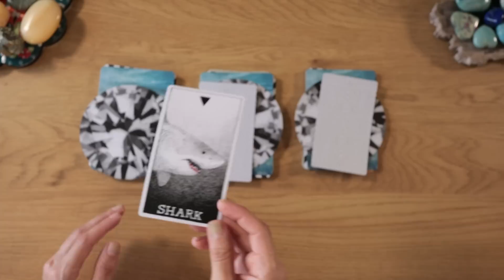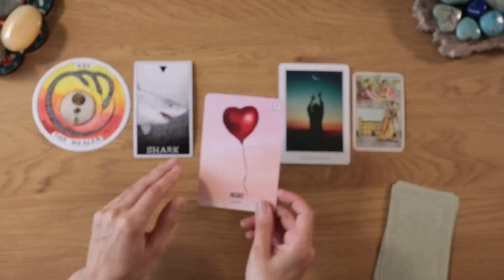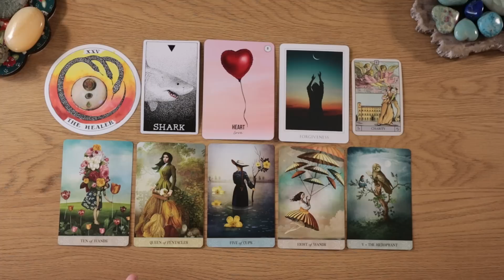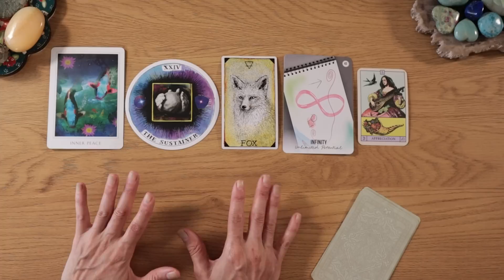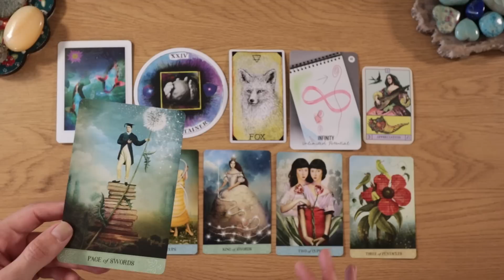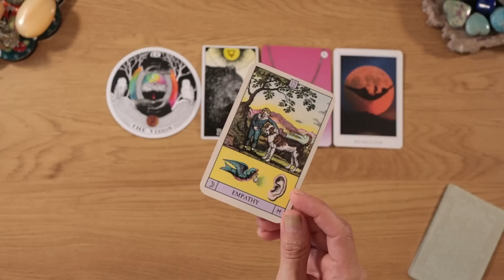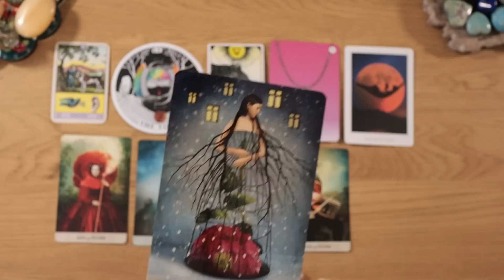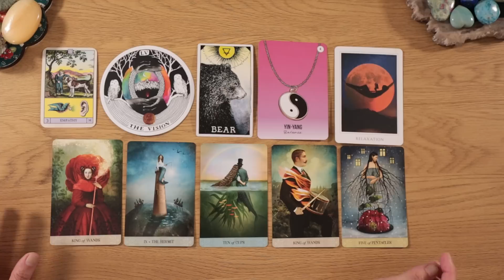IT'S FINALLY HAPPENING!! 🤩✨🥂🙌⎜ Pick a card⎜Timeless Reading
Today's Timeless Tarot, "Pick A Card" Reading!

Timestamps
✨Intro. 00:00

💙Pile 1.   01:45 (Shark)

🧡Pile 2.   23:01 (Fox)

🤎Pile 3.   40:38 (Bear)

The signs of time oracle

//Love Angel